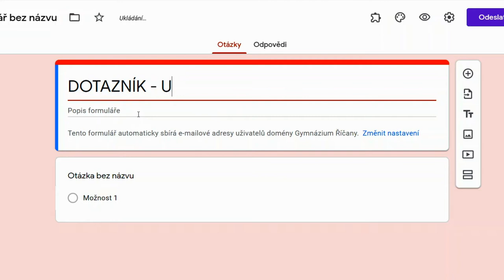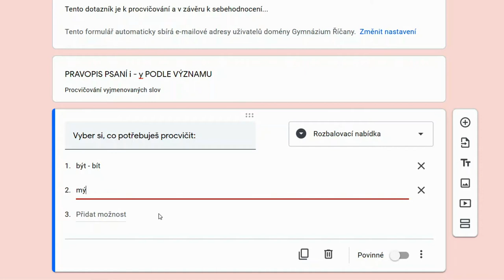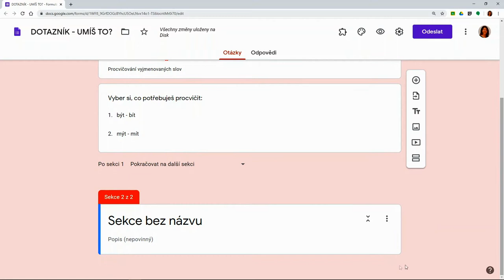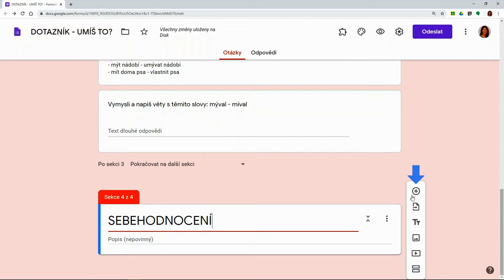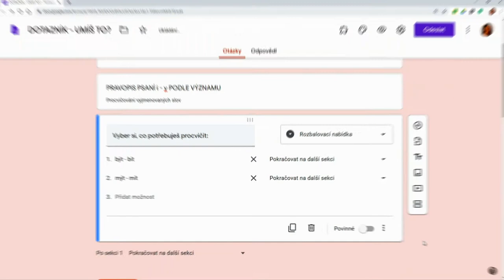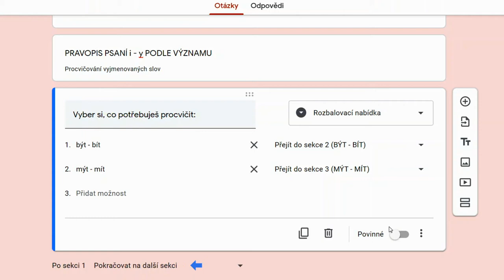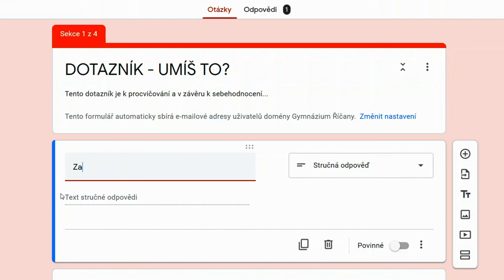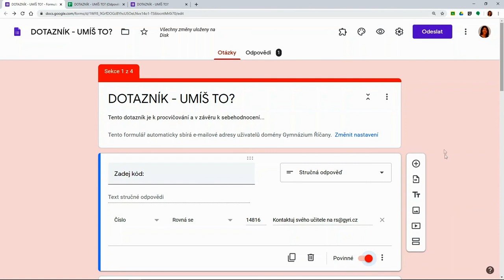Formuláře Google pro vzdělávání na dálku - tipy a triky (Grow with Google)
Máte dotaz k G Suite pro vzdělávání? Vyplňte formulář
Jak efektivně využívat Google Formuláře v podobě větvení otázek podle typu odpovědi při vzdělávání na dálku?
Odpoví toto video ze série Aplikace G Suite pro vzdělávání na dálku: Učitelé učitelům.